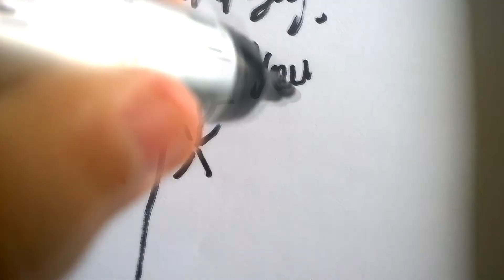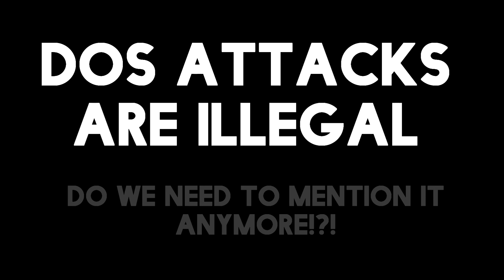What is !?! : DOS and DDOS attacks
The first video in my what is !?! list !
Leave suggestions in comment and any advice